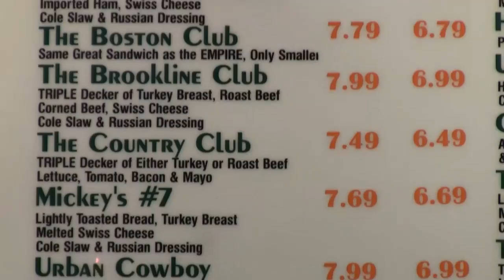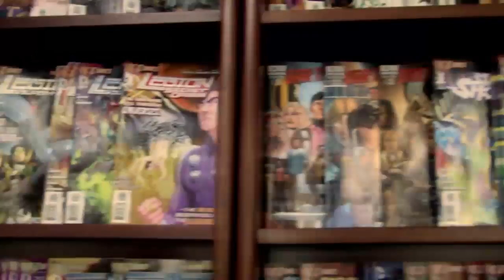NECW TV 27 - October 3, 2013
With an epic NECW FRIDAY FIGHT NIGHT less than 24 hours away, an all new, must see edition of New England Championship Wrestling as aired on WMFP TV, Channel 62 in Boston, is online and available for viewing.

This week, we take you back to the main event of BASH 13.  NECW Heavyweight Champion, Antonio "The Promise" Thomas teams with Slyck Wagner Brown to face Sean Burke & Jeremy Prophet.  Should Thomas be pinned or made to submit in the match, the title would change hands.  In addition, NECW General Manager, Paul Richard named NECW legend, "The Egomaniac" Jonny Idol as the Special Guest Referee.

It's a controversial match up you won't want to miss!